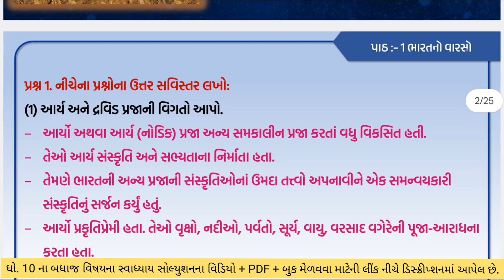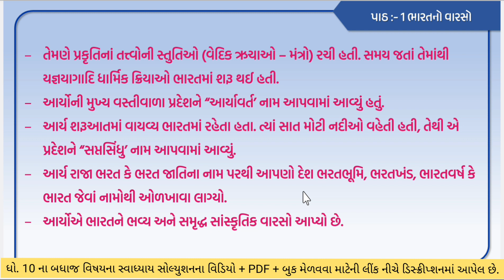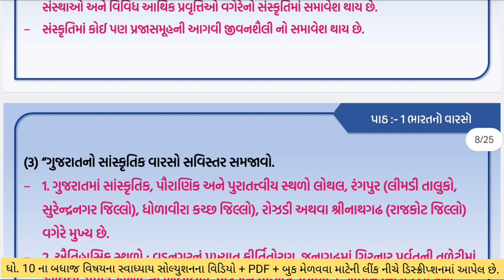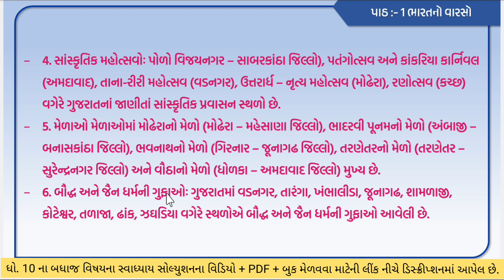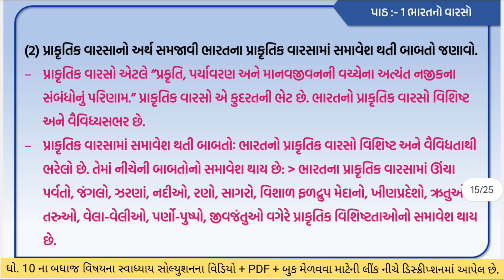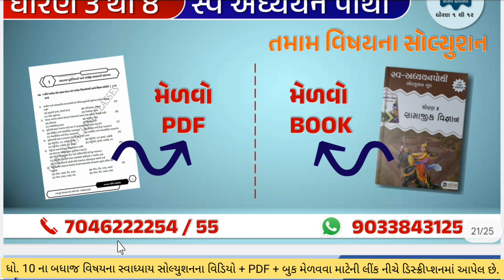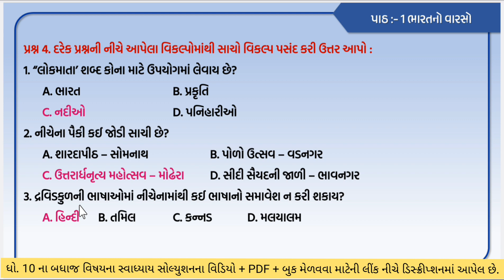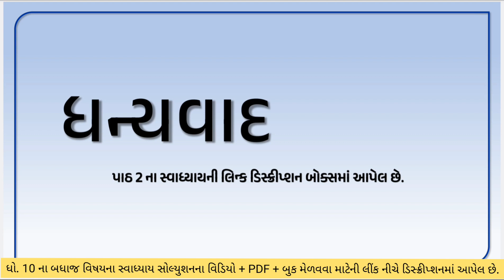std 10 s.s ch 1 swadhyay | std 10 ss ch 1 swadhyay | std 10 samajik vigyan chapter 1 swadhyay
ધોરણ 10 સામાજિક વિજ્ઞાન પાઠ 1 સ્વાધ્યાય | dhoran 10 samajik vigyan | dhoran 10 samajik vigyan swadhyay | સામાજિક વિજ્ઞાન ધોરણ 10 પાઠ 1 સ્વાધ્યાય | std 10 social science chapter 1 swadhyay solution | std 10 social science ch 1 swadhyay | dhoran 10 samajik vigyan path 1 swadhyay | samajik vigyan std 10 ch 1 swadhyay

∎ WhatsApp ચેનલમાં જોડાવા માટેની લિંક :-

∎ ધોરણ 10 સામાજિક વિજ્ઞાનના બધાજ પાઠના સ્વ અધ્યયનપોથીના વીડિયોની લિંક 👇👇
⇒ Coming Soon...

∎ ધોરણ 10 સામાજિક વિજ્ઞાનની નક્શાપૂર્તિના બધા જ પાઠના સોલ્યુશનની PDF જોવા માટેની લિંક👇👇

∎ ધોરણ 10 સામાજિક વિજ્ઞાનના બધાજ પાઠના સ્વ અધ્યયનપોથીના સોલ્યુશનની PDFની લિંક 👇👇
⇒ Coming Soon...

std 10 s.s ch 1 swadhyay,
dhoran 10 samajik vigyan swadhyay,
સામાજિક વિજ્ઞાન ધોરણ 10 પાઠ 1 સ્વાધ્યાય,
std 10 social science chapter 1 swadhyay solution,
std 10 s.s ch 1 swadhyay solution
dhoran 10 samajik vigyan satama paath swadhyay
dhoran 10 samajik